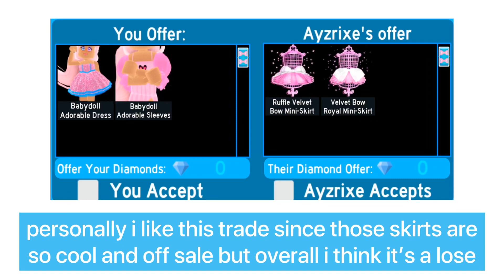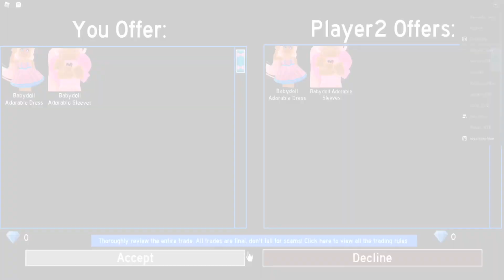What people offer for the Babydoll Adorable Set || Royale High Trading 🧸🎀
what do people trade for the babydll adorable sleeves and skirt?

✨use the links below to support me✨

✨a big thank you to @videlrh on instagram for the commissioned outro✨

music